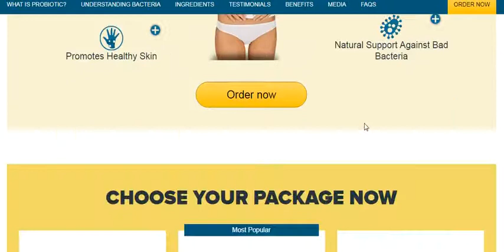Probiotic 40-Billion Review - Gut Health Product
Introduction:
Probiotics are good bacteria that line your digestive tract and support your body’s ability to absorb nutrients and fight infection. There are 10 times more probiotics in your gut than cells in the rest of your body.

Some strains of good bacteria within Probiotic 40-Billion have shown promising results:
Lactobacillus Acidophilus can produce lactic acid which sets back bad bacteria
Bifidobacterium Lactis was shown in a high-quality study to support the immune system
Lactobacillus Plantarum is known for its support for intestinal walls
Lactobacillus Paracasei is associated with a good balance of bacteria in the gut
 many people would like to increase the number of beneficial bacteria in their digestive tract, fewer people are interested in pickled and fermented foods that are rich in probiotics.
Probiotic 40-Billion is a convenient way to include beneficial bacteria in your diet.
Probiotic 40-Billion is made in the US within an FDA-registered facility that follows GMP guidelines. Ingredients in the formula are both domestic and imported.